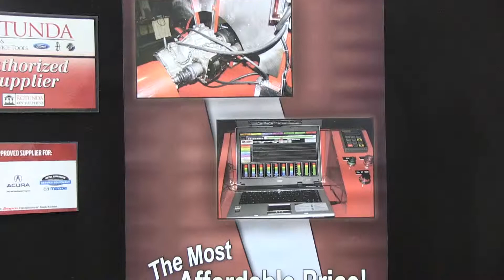ATRA Expo 2012 - G-TEC